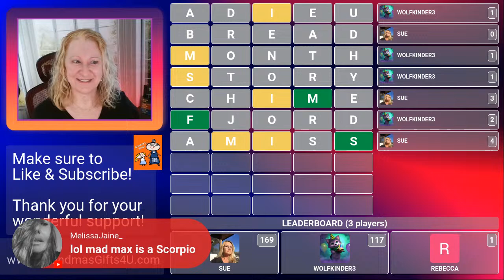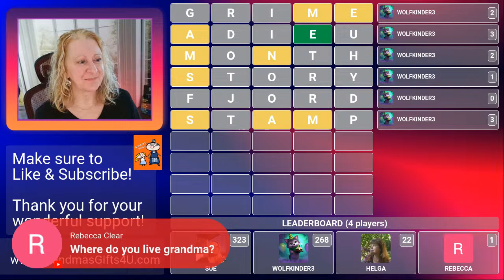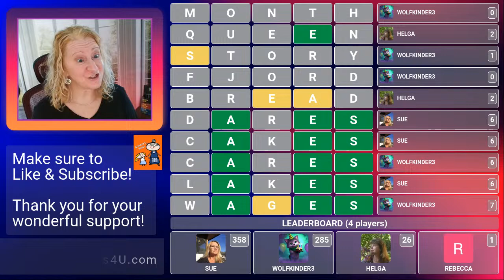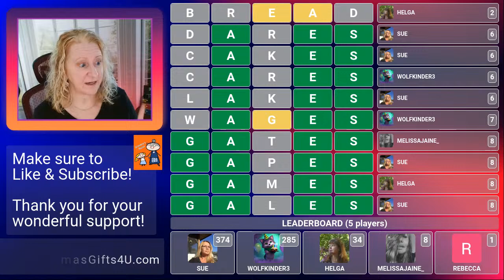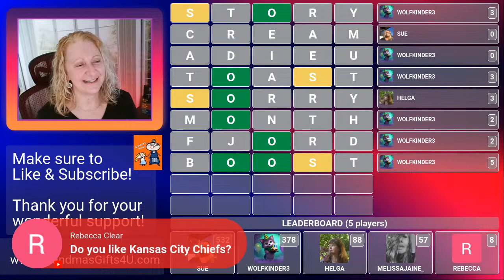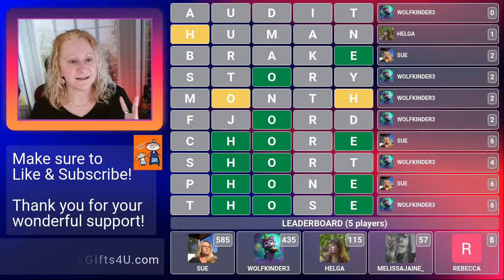31-Word Wordle Challenge: Can You Guess Them All?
🔠Get ready for the ultimate Wordle challenge with a twist - 31 words to guess! Test your vocabulary skills and see if you can uncover all the hidden words in this extended version of the popular game. Each word presents a new challenge, so put your thinking cap on and start guessing! Can you conquer all 31 words and emerge victorious? Play now and show off your word-solving prowess!
Compete in this LIVE Wordle challenge! Can you solve the word puzzle faster than anyone else? Tune in and test your word skills against others in the chat. Let's see who can get the highest on the Leaderboard!  How fast can you solve them? When the team solves all the words in 45 minutes, I will add another word!  We started with 25!

🛎️ Even if you miss the live session, you can always play along with the replay. Let's see who's the biggest Wordle Warrior here! 🔠

To Play:
• You have UNLIMITED attempts to guess the 5-letter word.
• Type your guess in a comment section, and you'll see if you've matched any letters. Your name and profile pic will appear in the
   stream.
• A correct letter in the right place turns GREEN.
   A correct letter in the wrong place turns YELLOW.
   An incorrect letter turns GRAY and gives you 0 points.
• Continue entering your guesses until all letters are green.
• You will receive two points for each correct (green) and one point for each present (yellow) letter. Guessing the correct word gives you 15 points!

Each month Grandma will announce at the end of the last game of the month who has accumulated the Most Points and who has Won the Most Games.  2 Winners will receive $25 towards anything in Grandma's shop! (GrandmasGifts4U.com)  It's easy to get points! All you have to do is Play!  Grandma will give you 90 points for just trying so you have nothing to lose and it's FREE to Play!

***REPLAY CREW!  Don't worry if you miss the live!  You can always play along while watching the Relay!  The more you watch and play the more you will learn.  The next time you see Grandma go Live jump in!  You'll be moving up the Leaderboard faster than you can believe!